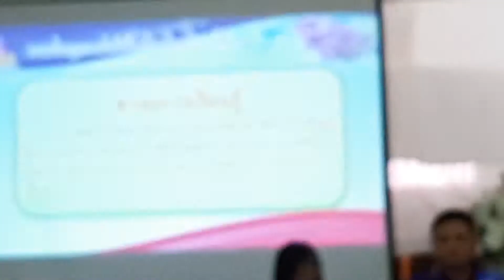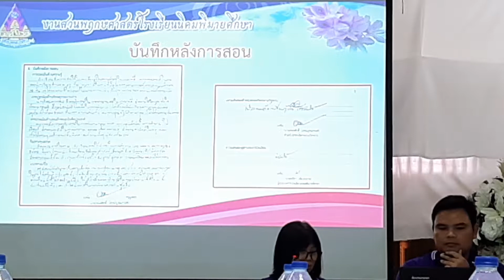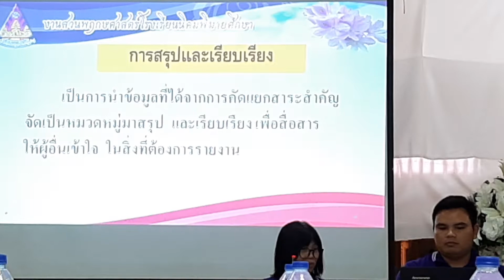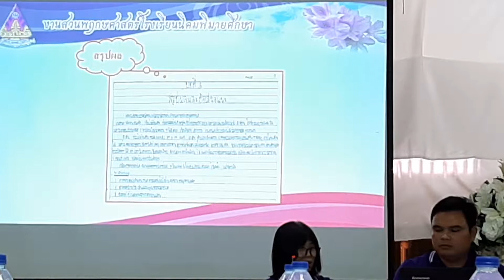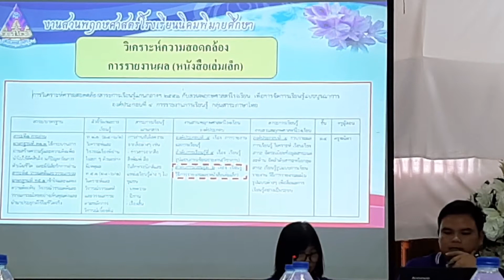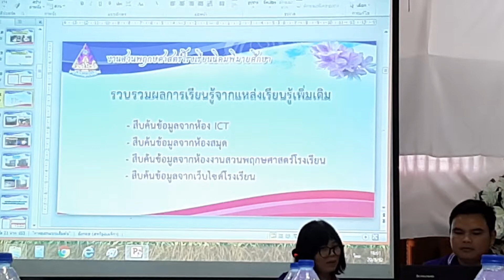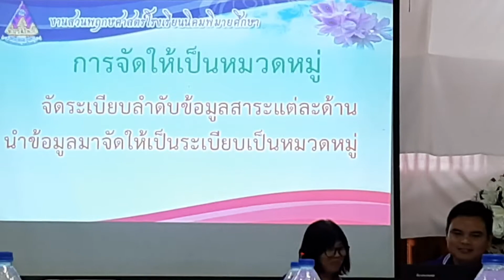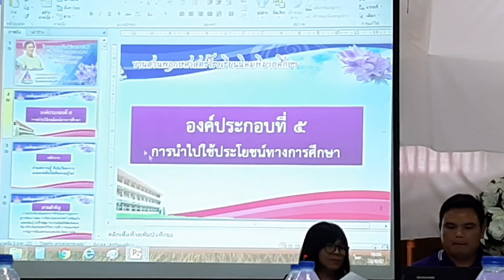นำเสนอประเมินรับป้ายฯ งานสวนพฤกศาสตร์ (องค์ที่4) รร.นิคมพิมายศึกษา (18) 20สค62